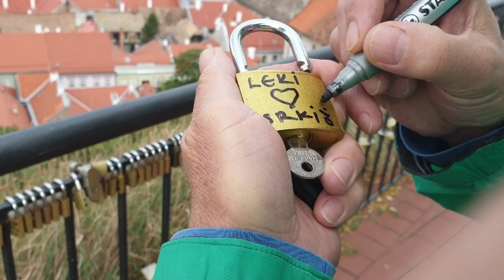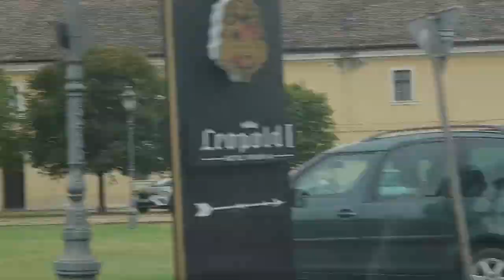Vlog/Vikend za dvoje / predlog Novi Sad/ Petrovaradin i Panorama Aqalux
Predivno mesto Panorama Aqalux 5 km od Novog Sada.
U prošloj godini smo obišli nekoliko mesta i lepih apartmana ali ovaj je za sada zaslužio video i počasno mesto.
Kamenjar 5

Hvala sto me gledate...